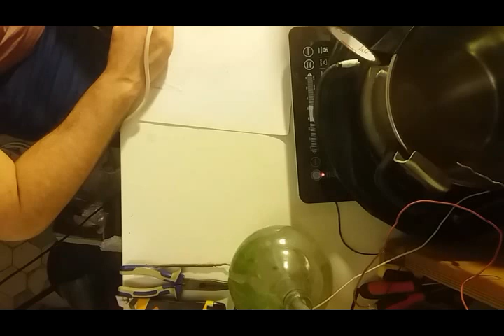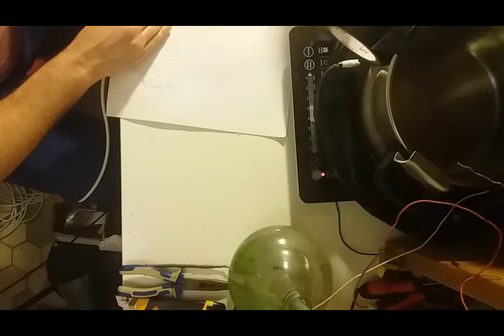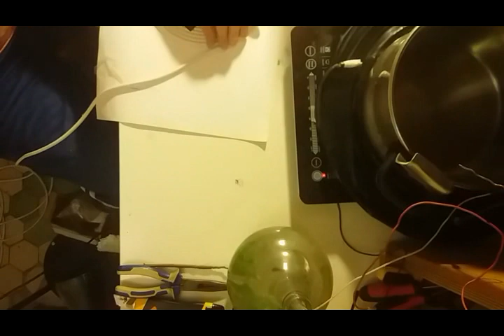CREACIÓN BOBINA PANQUEQUE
Hola amigos, en éste video aparte de realizar pruebas para poder ofrecer mejores imágenes, he aprovechado para restaurar una bobina pankeke que tenía y que necesitaba un poquito de atención.

Consta de un cable de corriente de dos hilos, los cuales estan enrollados en sentido anti horario 28 veces en forma de espiral y dejando en el que empieza la espiral en el centro un buen tramo de cable para las futuras conexiones.

He tardado aproximadamente unos 90 minutos, que 90 minutos más bien aprovechados. Al probarla se notaron sus mejoras en el dispositivo, sobre todo en fluided de la energía, esto es, el dispositivo funciona de manera mucho más continuada, no se corta con la frecuencia que antes lo hacía.

En conclusión, merece la pena revisar uno a uno los componentes del dispositivo para un mejor aprovechamiento del mismo.

Despacico y buena letra que dice mi madre.